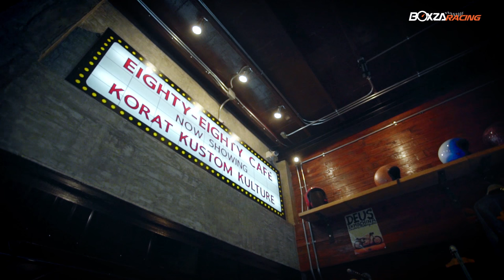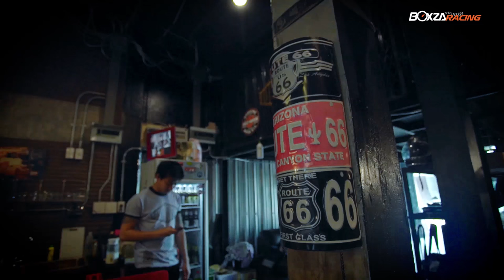Yamaha M-Slaz Cafe Retro ผลงานการคัสตอมสุดอลังการจาก 8080 Cafe Korat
สามารถติดตามรายละเอียดเพิ่มเติมของ BYamaha M-Slaz Cafe Retro ผลงานการคัสตอมสุดอลังการจาก 8080 Cafe Korat ได้ที่

Custom Bike (คัสตอมไบค์) คำนี้อาจจะฟังดูแล้วคุ้นๆ หู สำหรับเหล่าบรรดาไบค์เกอร์ที่ชื่นชอบการตกแต่งรถมอเตอร์ไซค์ Racing Magazine ในครั้งนี้ ทีมงานได้จับรถมอเตอร์ไซค์จากค่าย Yamaha (ยามาฮ่า) ที่กำลังมาแรงที่สุดในขณะนี้มาทำการคัสตอม จนแทบจะจำร่างเดิมไม่ได้เลยทีเดียวว่า เจ้า Cafe Retro คันที่เรานำมาให้เพื่อนๆ รับชมกันว่าจะสวยโดดเด่นขนาดใหน